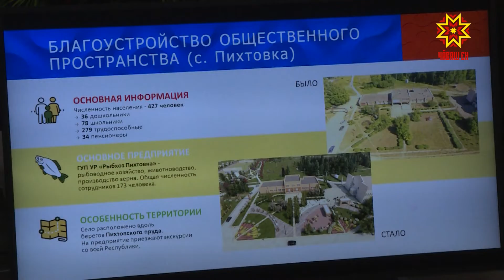«URBANКАСЫ» форум иртрĕ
Пурнăç пахалăхне лайăхлатасси, ял-хула территорине аталантарасси. Çак тата ытти ыйтăва архитектурăпа урбанистика форумĕнче сӳтсе яврĕç. Унта Чăваш Енри тата тĕрлĕ регионти ăста специалитсем хутшăнчĕç. Архитектурăпа урбанистика форумне экспертсен пĕрлешĕвĕ евĕр йĕркеленĕ. Раççейри ăста специалистсем çавра сĕтел тавра пуçтарăнса хăйсен ĕçĕ-хĕлĕпе тата паха опычĕпе республикăри мунициапалитет тăрăхĕсене аталантаракансене паллаштараççĕ. Чăваш Ен çыннисем юлашки çулсенче халăх пурăнакан пысăкрăх вырăнсене е хуласене куçаççĕ. Ял тăрăхĕсем пушанса юлни куçкĕрет. Çавна май республикăри специалистсен умне çивĕч ыйту тухать. Вăл ял çыннисене пурăнма тивĕçлĕ майсем туса парассипе çыхăннă. Ку енĕпе Удмурт тăрăхĕнчи Пихтовка поселокĕнче «Цифрăллă ял – пуласлăх ялĕ» проект пурнăçланать. 13 тĕрлĕ объект çĕклени, юсани, çĕнĕ ФАП хута яни – пĕтĕмпех ял пурнăçне аталантарма май парать, палăртрĕ Удмурт республикин ял хуçалăхпа продовольстви министрĕ Михаил Юдин. XXI-мĕш ĕмĕрте Интернет тата çĕнĕ технологисемсĕр пĕр утăм та тума çук. Çавăнпа та территорие аталантарнă чухне цифра хатĕрĕсене йĕркелеме майсем пулмаллине палăртрĕ Чăваш Республикин цифра аталанăвĕпе информаци политикин тата массăллă коммуникацисен министрĕ Кристина Майнина. Тĕлпулура 3 виçеллĕ ӳкерчĕк тăвакан, пилотсăр вĕçекен хатĕрĕн моделĕпе паллаштарчĕç. Вăл пулăшнипе синкерлĕ лару-тăру çинчен часрах пĕлме тата ытти ыйтăва татса пама май пуррине палăртрĕç. Форумра палăртнă шухăшсене, канаш-сĕнӳсене малашлăхра республикăри специалитсем хăйсен ĕçĕнче усă курма пултарĕç. Çапла ялсене аталантарас ыйтăва татса пама май пулĕ. Юлия Адюкова, Ольга Алексеева, Игорь Зверев